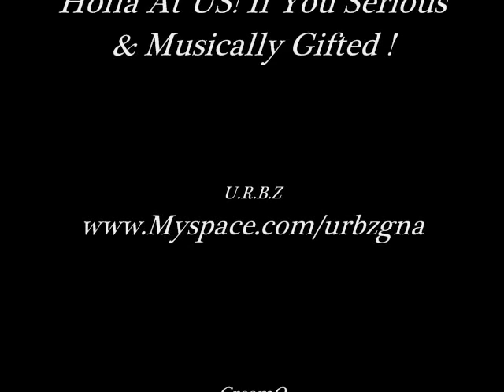Run This Town - Blackface Money / Limousine Cream ft U.R.B.Z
Stunt Team Ent Artist - "Face Money & CreamO" Collab with H.A.T.E KLUB Ent Artist "U.R.B.Z" On Jayz / Rihanna & Kanye West Track (Run This Town). There Version Is Called "We're not Going Anywhere" CHECK IT OUT !!! It's Hot!